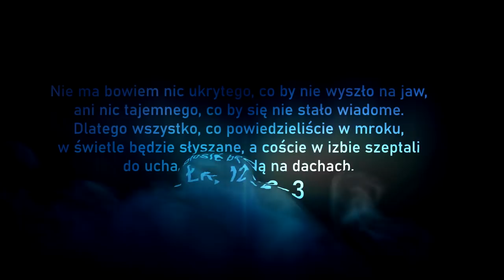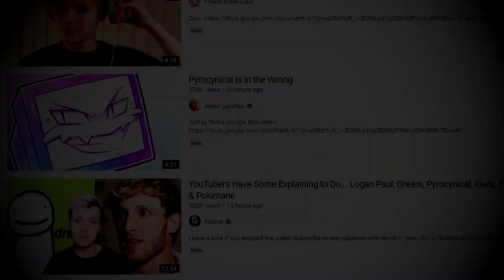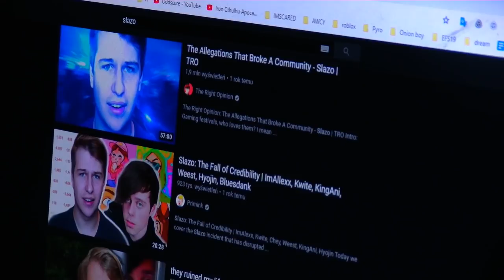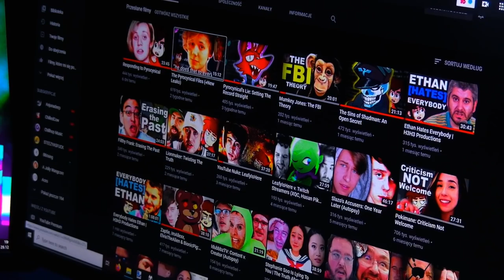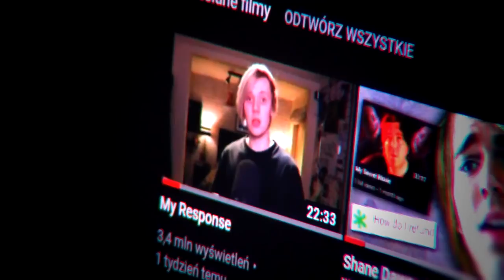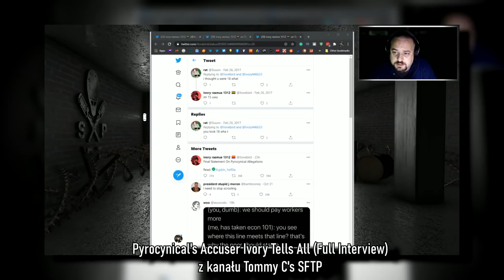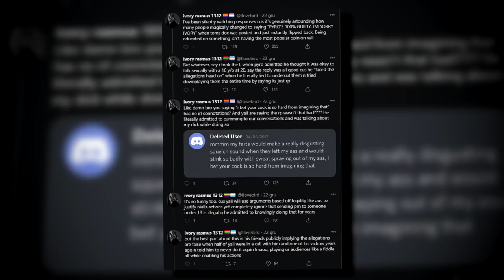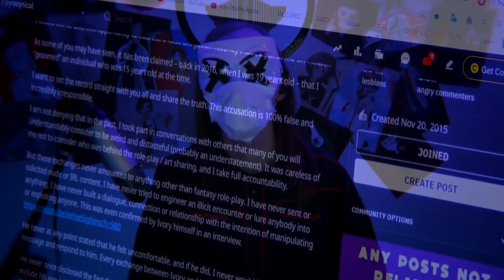YOUTUBER - PED0FIL.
Myślisz, że jesteś bezpieczny?
Dziś opowiem wam o historii, która powinna wam uświadomić, że nie.
Nie jesteśmy bezpieczni od stronniczości ani swojej przeszłości.
Stronniczość w Internecie jest dużym problemem, szczególnie kiedy nie wiemy, która strona dyskusji ma rację.

0:00 - Intro
1:31 - Oskarżenia
13:39 - Kłamstwo Pyrocynicala
23:08 - Odpowiedź Pyro
35:31 - Społeczność Płonie

Omawiane materiały:
➤ Dokument Turkey Tom (z podanymi linkami do większości wykorzystanych źródeł)